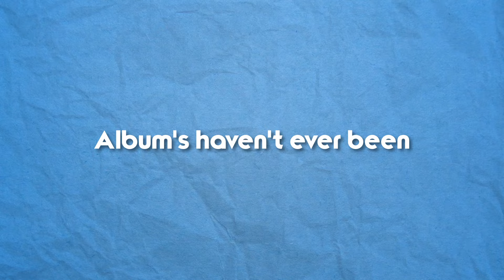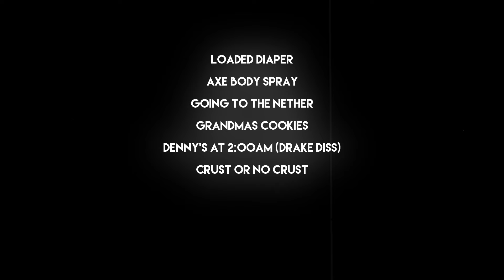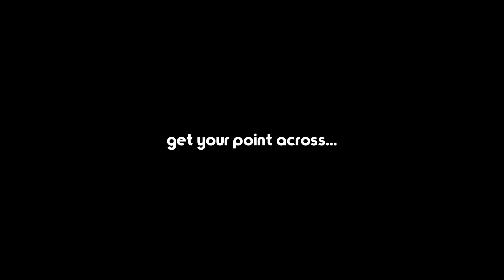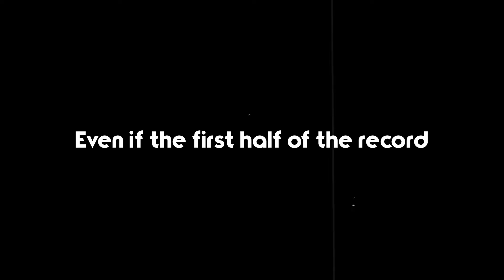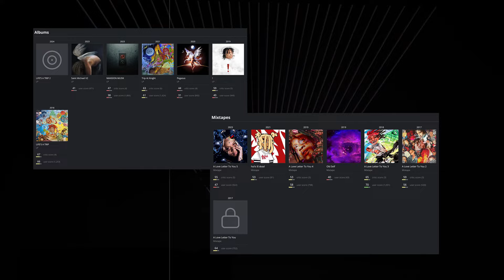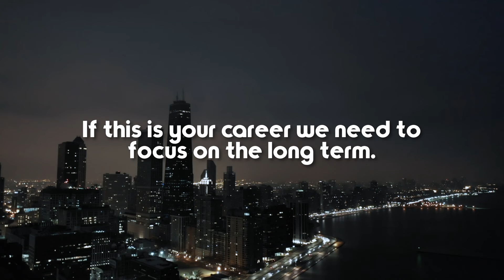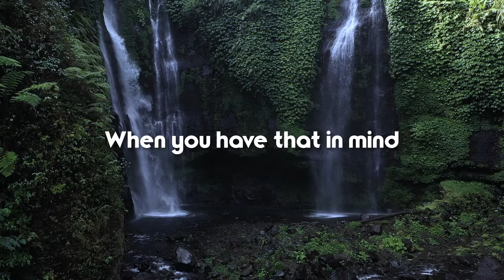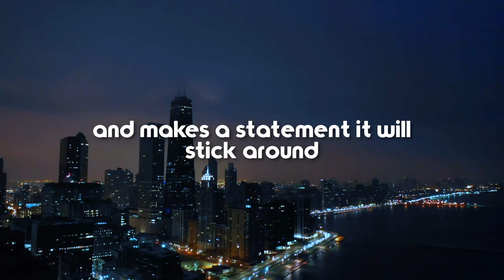The Complicated Art of Album Length. Does It Need To Stop?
Hello everyone! In today's video, I discuss my opinion on the awkward state the music industry is in regarding the length of an album. In recent years there has been no shortage of experiments done by labels to try and squeeze the most amount of streams out of a project. Rather than letting a concise body of work speak for itself, we are getting more than we can stomach and it's greatly hurting music.

I appreciate each and every one of you leaving kind comments and starting a discussion. That's what I love about this bringing together a community of music lovers to discuss the ever-changing environment of music. I apologize for getting this video out later, but I'm adjusting to some life changes. Pretty soon I'd like to bump up to two videos a month. This is a lot of fun.